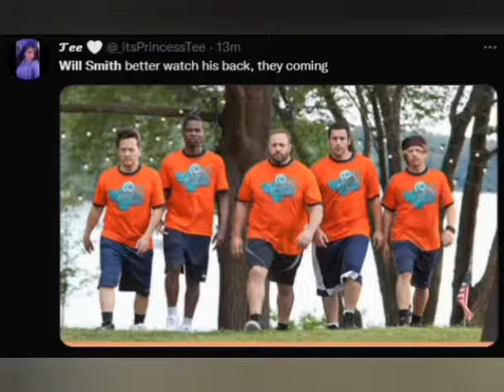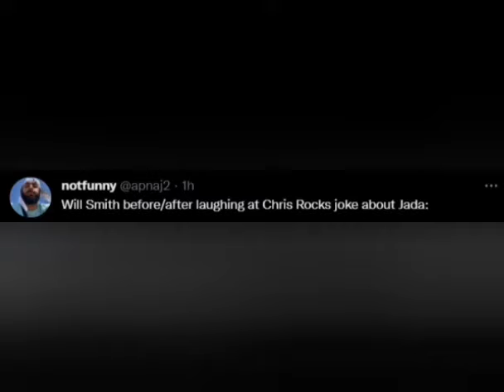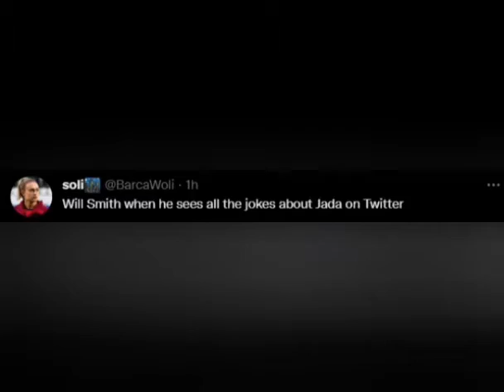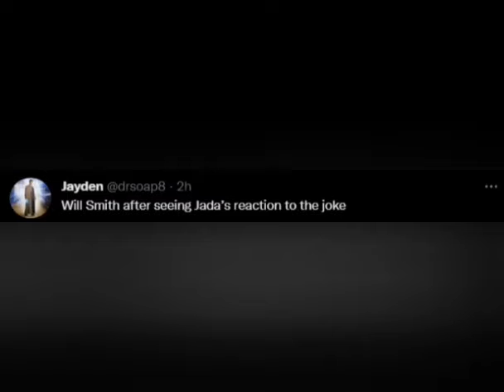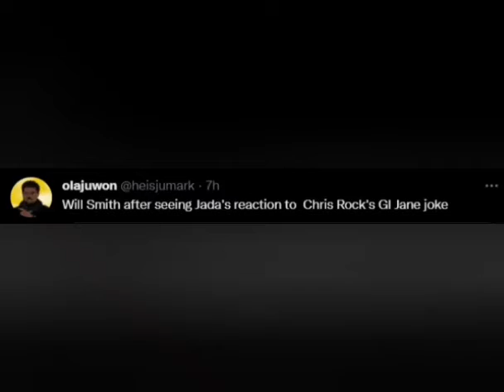😂🚫Will Smith slap best jokes compilation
How old is Jaden Smith?

How old is Will Smith in the Fresh Prince?

Who is Will Smiths sister?

Who is Will Smith's ex wife?

Do Will Smith have a twin?

Is Will Smith the youngest sibling?

My Friends Had A LOT to Say About My Memoir

Bel-Air | I Surprised The Cast at the Premiere

Bel-Air | I FINALLY Meet the New Will in Person

Bel-Air First Look | Will vs. Uncle Phil

Did Chris Rock attend college?

Did Chris Rock have a sister?

How old is Chris Rock now?

What voices does Chris Rock play?

Is Chris Tucker married?

How did Chris Rock become famous?

Who is Drew Rock based on?

Will Smith hits Chris Rock on stage, then wins an Oscar

Will Smith Slaps Chris Rock in the Face Onstage at Oscars

Will Smith slaps Chris Rock at Academy Awards after joke about Jada Pinkett Smith's shaved head

Will Smith slaps Chris Rock at Oscars 2022 after joke at wife Jada Pinkett Smith's expense